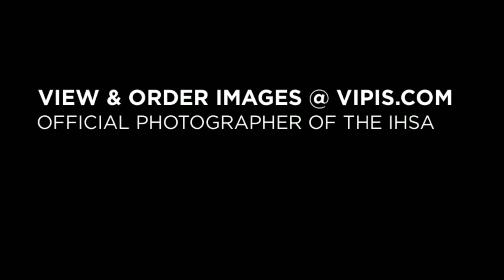IHSA GIRLS SOFTBALL 2013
View & Order Photos from the IHSA Girls Softball State Finals 2013. Visual Image Photography -VIPIS.COM Official Photographer of the Illinois High School Association